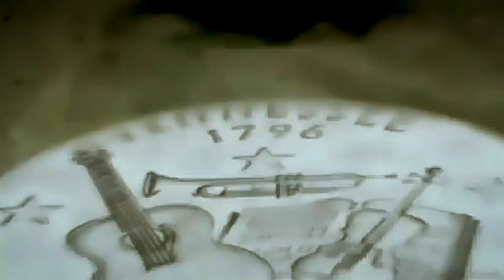"REAL GONE" Sheryl Crow (Official Soundtrack Version)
Writers: Sheryl Crow, John Shanks:
I'm American-made:
Bud Light, Chevrolet.
My momma taught me wrong from right.

I was born in the South.
Sometimes I have a big mouth
When I see something that I don't like.

I gotta say it.

Well, we've been driving this road
For a mighty long time,
Paying no mind to the signs.

Well, this neighborhood's changed.
It's all been re-arranged.
We left that dream somewhere behind.

Slow down. You're gonna crash.
Baby, you're a-screaming. It's a blast, blast, blast.
Look out! Babe, you've got your blinders on.
Everybody's looking for a way to get real gone.
Real gone.
Real gone.

But there's a new cat in town.
He's got high-paid friends,
Thinks he's gonna change history.

You think you know him so well.
Yeah, you think he's so swell,
But he's just perpetuating prophecy.

Look out! You've got your blinders on.

Real gone.
Real gone.
Real gone.
Uh.

Well, you can say what you want,
But you can't say it 'round here,
'Cause they'll catch you and give you a whipping.

Well, I believe I was right,
When I said you were wrong.
You didn't like the sound of that.

Now, did you?

Well, here I come, and I'm so not scared.
Got my pedal to the metal, got my hands in the air.
Look out! You take your blinders off.

Real gone.
Real gone.
Ooh.

Real gone.
Real gone.